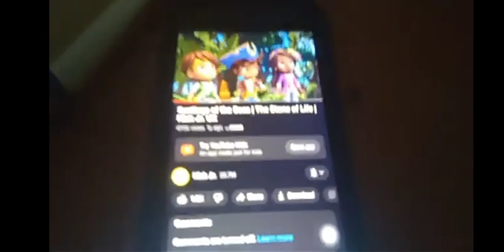February 25, 2023